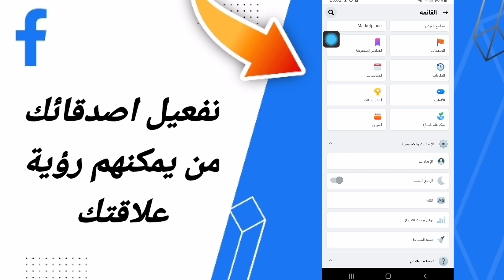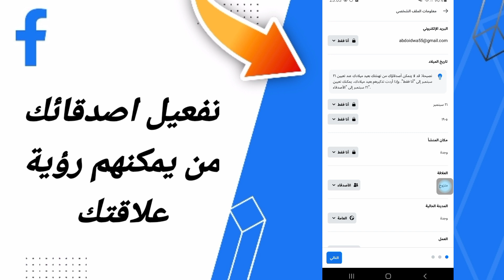كيفية طريقة تفعيل اصدقائك من يمكنهم رؤية علاقتك على تطبيق فايسبوك لايت التحديث الاخير